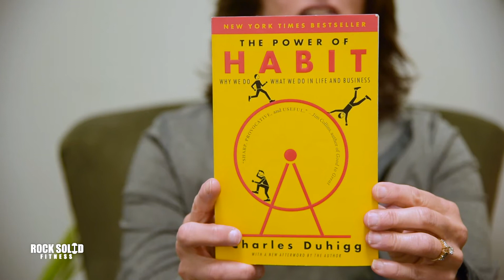An Easy Way To Start A New Habit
Learn about stacking habits with our CEO, Patty Durell! Building routine and healthy habits can be a challenge. This is especially important in nutrition and exercise programs to get you to your desired goals!